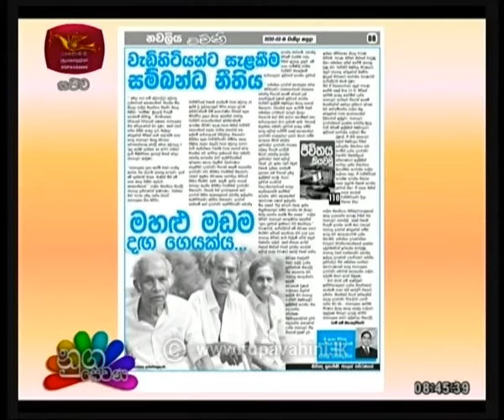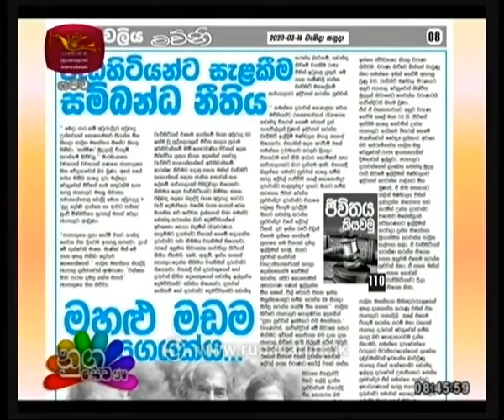Nugasewana - නීතියයි ඔබයි |2020- 03 -17|Rupavahini